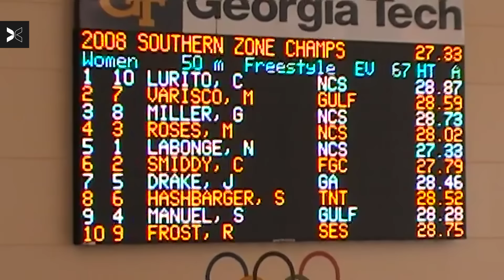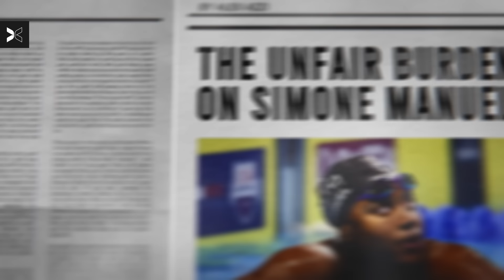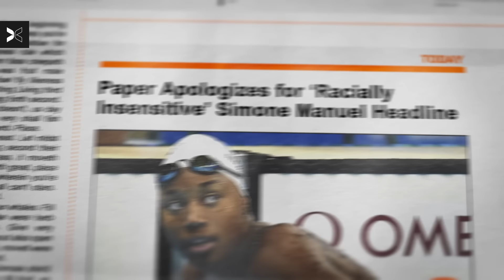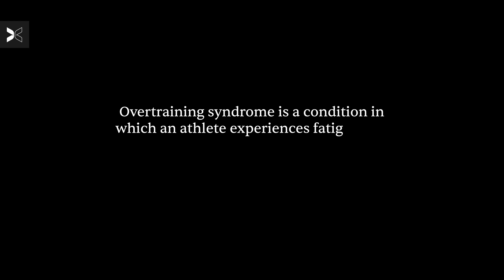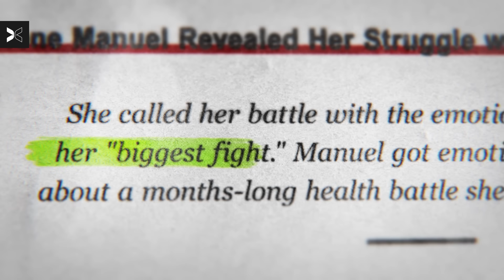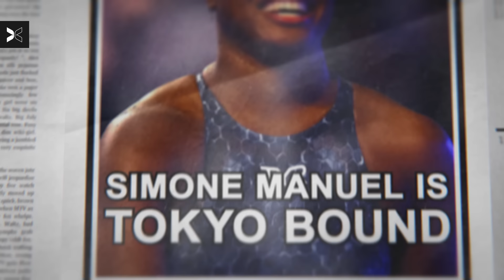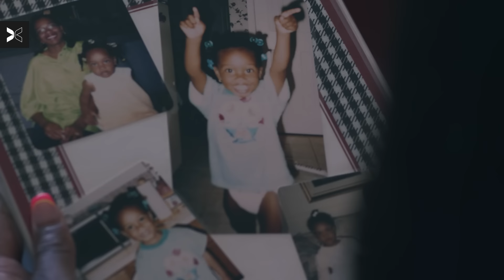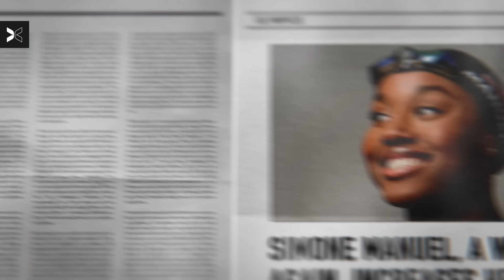Olympic Gold-Medalist Overcomes Rare Diagnosis | Simone Manuel: Head Above Water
The last few years for Simone Manuel have been pivotal. And while she’s on a significant global stage, still, very private.

Simone is so often a first, and an only. Her achievements are as big as the ceiling she’s shattered, which is to say, seemingly infinite. What’s possible for her in and outside of swim, even bigger than that.

Expectations for Tokyo 2020 were goalposts, constantly shifting, as Simone navigated a pandemic and a diagnosis of overtraining syndrome. She shouldered the weight of an entire community, as the nation reckoned with racism and racist systems that kept Black people from swim and so much more.

Simone stands as a pillar for excellence and progress and change, but with that comes expectations and the pressure to win. The 2020 Olympics didn’t see her compete at the level of expectation. And that’s just the beginning of the story.

TOGETHXR presents a short documentary that serves as a raw, honest exploration about what it means to be a first, to be an only — a glorious but often lonely journey for Simone Manuel as she looks towards the Paris 2024 Olympics, and begins a new chapter of competition at Arizona State University. Featuring interviews with Simone and her mother Sharron, as well as archival footage, candid verite and b-roll, this short doc isn’t just about Simone revealing herself to the world, truly, for the first time.

It’s not about getting something off her chest.

It’s about getting everything off her shoulders.

Special Thanks to Eichler Swim & Tennis Club located in Palo Alto, CA